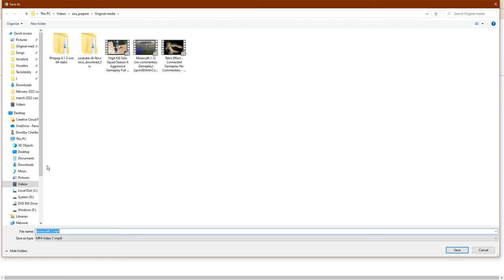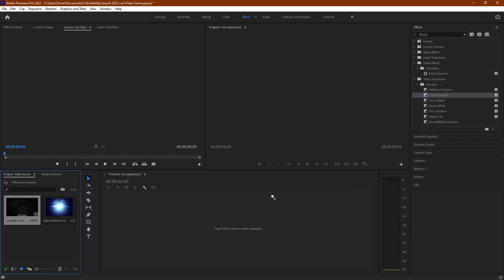Art Path - March - Week 1 Step 2